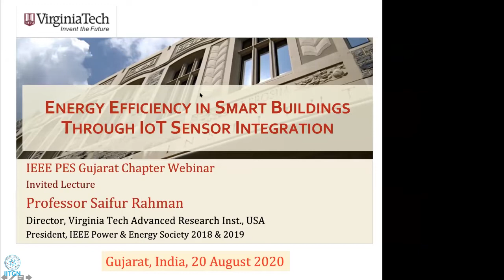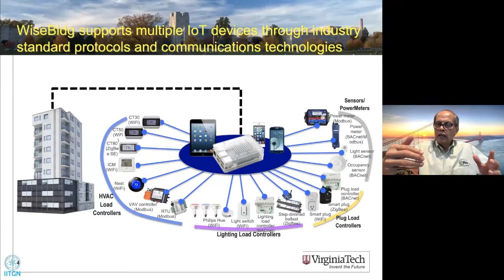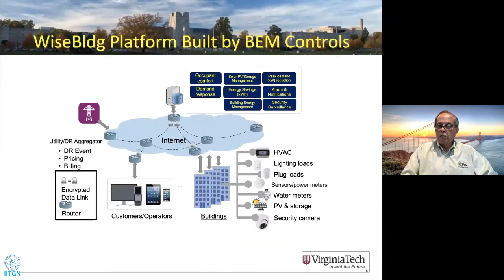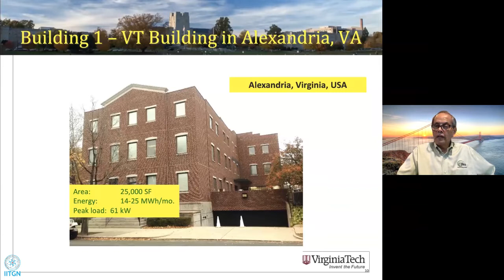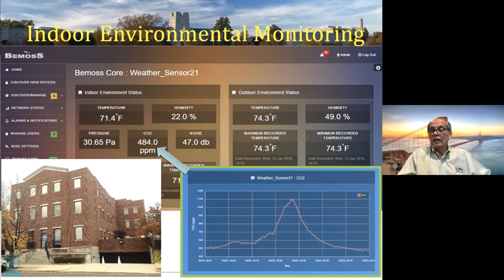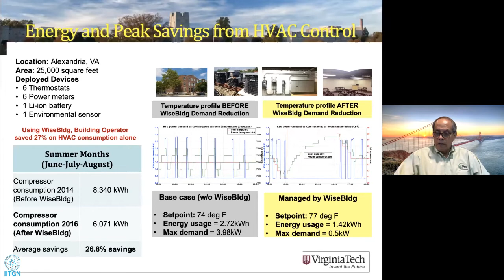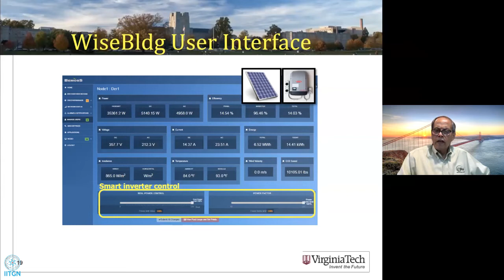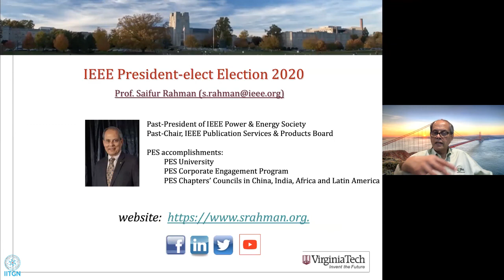Webinar: Energy Efficiency in Smart Buildings through IoT Sensor Integration | Prof Saifur Rahman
Internet of Things (IoT) deployments offer a much higher value proposition if these can function in the context of smart buildings. Such advanced information and communication technology (ICT) applications in commercial buildings, schools, libraries, shopping centers, etc. offer low cost but highly effective monitoring and control opportunities. Sensors deployed in key locations can monitor the building environment in real-time, collect information for intelligent decision making, and facilitate various services. An IoT sensor platform has been developed that provides a unified communication platform which can integrate information from disparate sources and provide one control hierarchy. It is a powerful, low cost, open-architecture software platform that can monitor and control major electric loads (e.g. HVAC, lighting and plug loads as well as solar PV systems, energy storage units and other IoT sensors in commercial buildings. The platform can provide new or legacy buildings with a building automation system (BAG) or connect with existing in large and small commercial buildings. The platform leverages machine learning algorithms to insights from a deployed building from historical operating data and occupant preference to save energy (kwh) while comfort. Increasing occupant. This also allows buildings to reduce peak demand (kwh) through direct communication with utilities using demand response protocols such as openADR.

Speaker Profile
Professor Saifur Rahman is the founding director of the Advanced Research Institute at Virginia Tech, USA where he is the Joseph R. Loring professor of electrical and computer engineering. He also directs the Center for Energy and the Global Environment He is a Life Fellow of the IEEE and an IEEE Millennium Medal winner. He was the President of the IEEE Power and Energy Society (PES) for 2018 and 2019. He was also the founding editor-in-chief of both the IEEE Electrification Magazine and the IEEE Transactions on Sustainable Energy. In 2006 he served on the IEEE Board of Directors as the vice president for publications. He is member-at-large of the IEEE-USA Energy Policy Committee.  He is a distinguished lecturer for the IEEE Power & Energy Society and has lectured on renewable energy, energy efficiency, smart grid, electric power system operation and planning, etc. in over 30 countries. He served as the chair of the US National Science Foundation Advisory Committee for International Science and Engineering from 2010 to 2013. He has conducted several energy efficiency related projects for Duke Energy, Tokyo Electric Power Company, the US Department of Defense, the State of Virginia and the US Department of Energy.